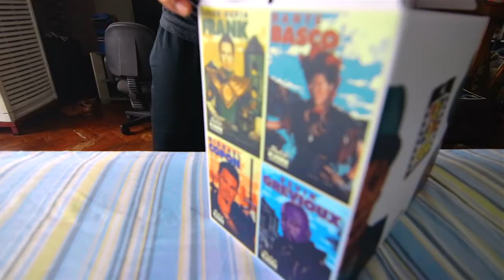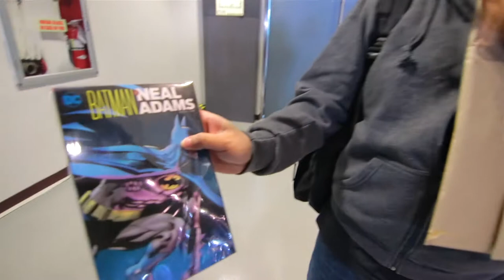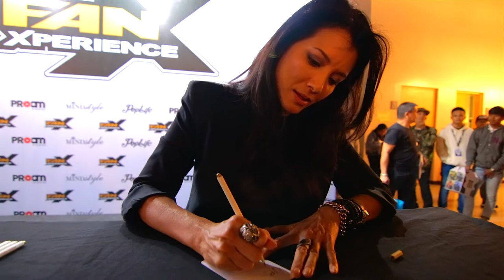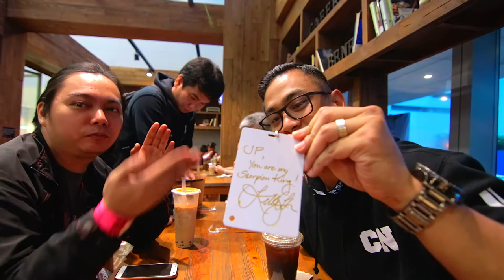I MET KELLY HU AND DANTE BASCO!!! (ToyCon 2018 Day 2) Vlog_113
Met Dante (a.k.a. Rufio from Hook) and Kelly Hu (from The Scorpion King) at today’s ToyCon! It’s Day 2 (and my last day) Finally bought something and then some! LOL Hope you guys enjoy the vlog!

MY GEAR:
Canon 80d
Canon M6

MY DRONE:
dji Spark

Laugh
by Andrew Applepie

Hustling
by David Cutter